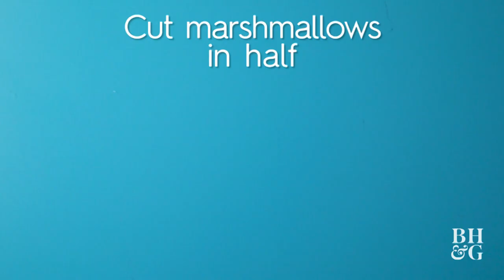Marshmallow Snowmen | Fun With Food | Better Homes & Gardens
Dip large marshmallows in caramel and cover with chopped pistachios, toasted coconut and toffee pieces to create an adorable (and delicious) family of snowmen.